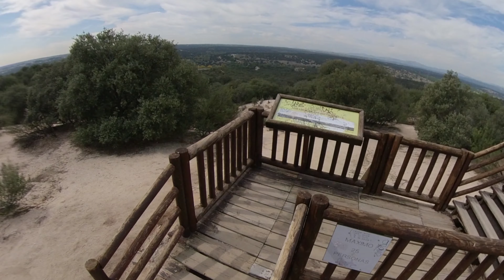El Pardo- Senda fluvial del Manzanares-Fuente y Miradores de Valpalomero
00:00 Descripción de la Ruta
02:00 Senda fluvial del Manzanares hasta el Pantano del Pardo
05:58 Desde el Pantano al Mirador de Valpalomero
11:05 Desde el Mirador al parking de Somontes